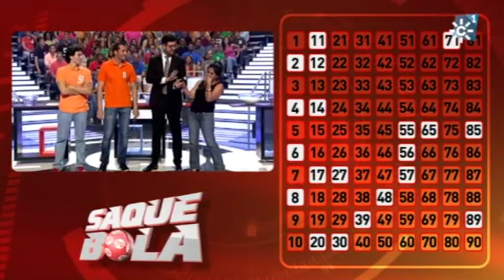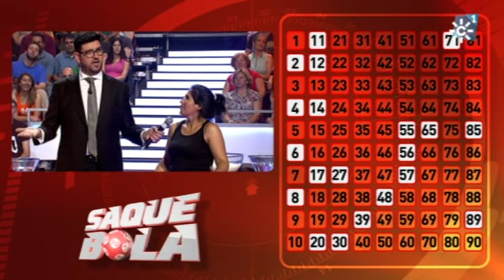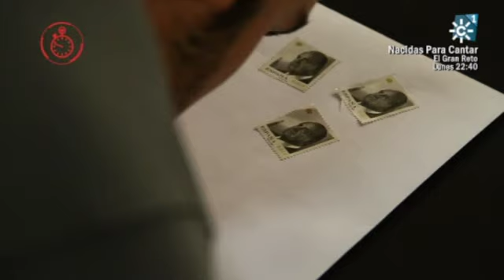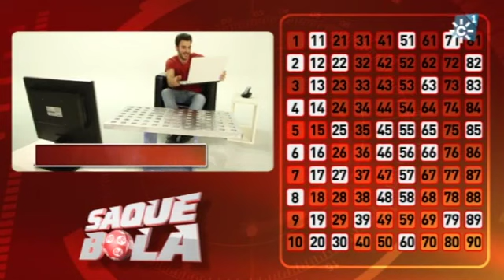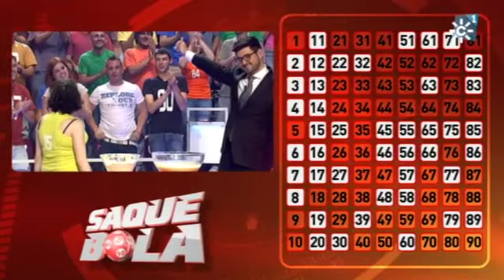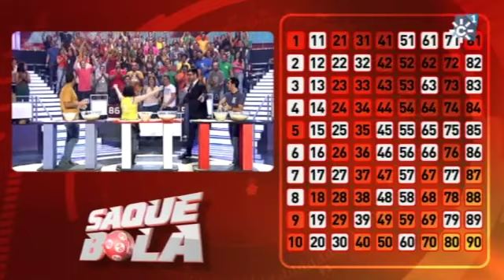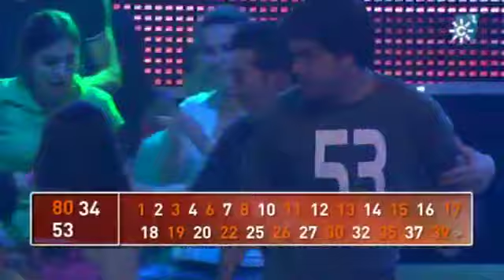"Saque Bola" sábado 14 de mayo de 2011